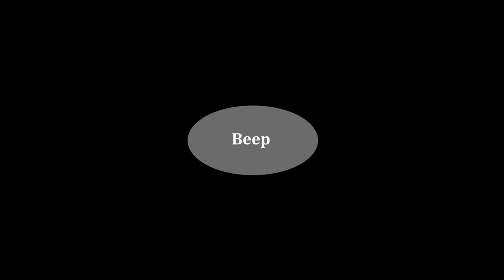Shourya's Thrill Started- Happy New Year 2016 Manchu Manoj, Regina, Dasaradh, Shivakumar Malkapuram